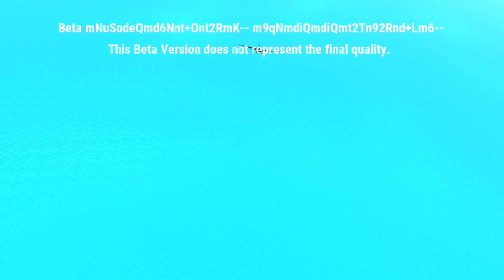BGMI 3.3 UPDATE😨NEW WATER CITY🥵AMAZING UPDATE😮AND FEATURE 🥰 @VikramUP532